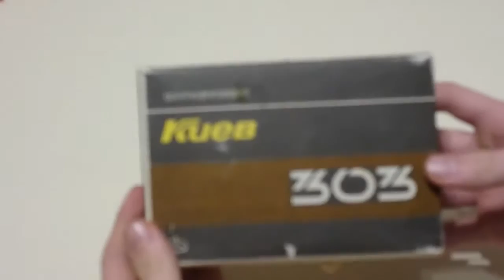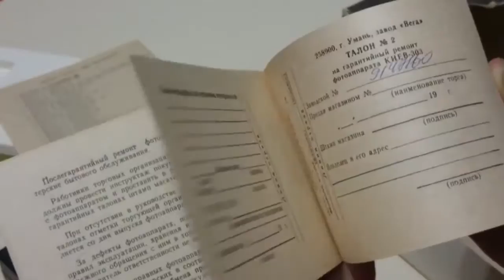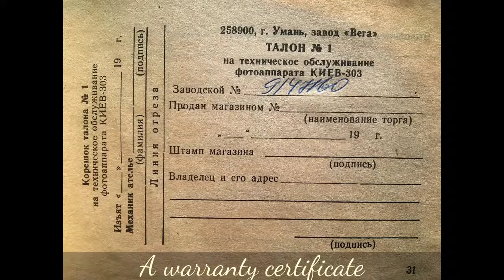Kiev 303 spy soviet ultra compact film camera unboxing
Kiev 303  (Киев 303)  - soviet miniature vintage spy camera, which served as the prototype for the model Minolta. 2 cassetes, case, manual, hand strap, mask for photograpic printing, cassete for develop film and original box.
With the negatives 13x17 mm can be obtained satisfactory prints size 6 x 8.5 cm.  Identical to that of the Kiev-30M. Focusing: from 0.5 m to infinity. The size of camera approx : 3"x 1,5"x 2"  (25x40x80 mm). It has adjustable shutter speeds: from 1/30 to 1/250. Lens: Industar-M 3.5/23